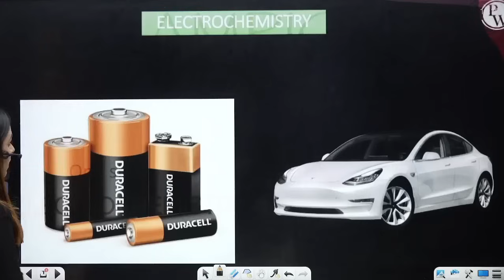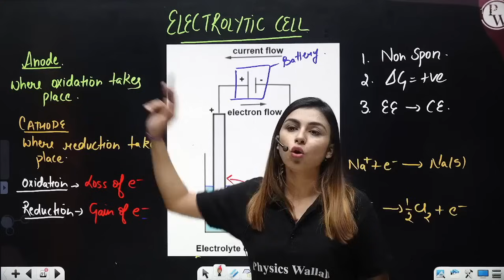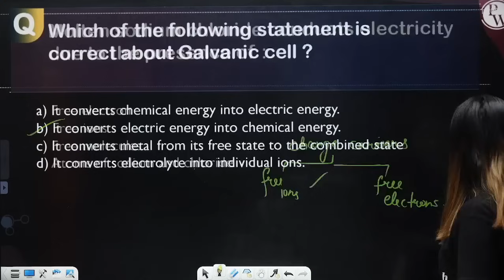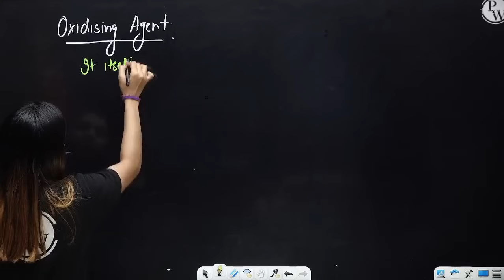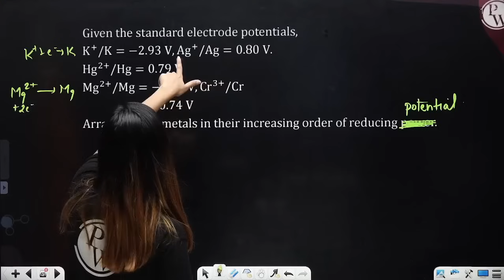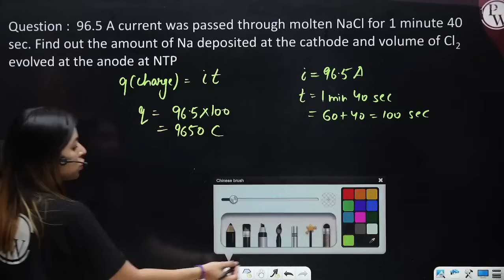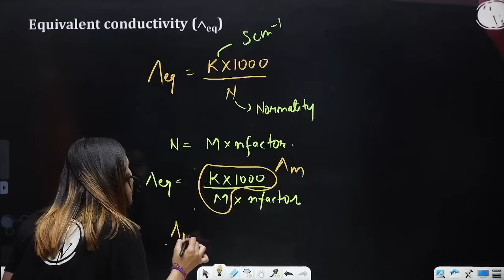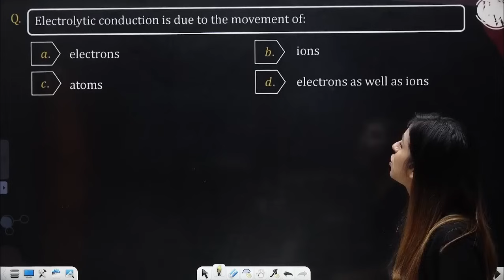Electro Chemistry - One Shot Lecture | CHAMPIONS - JEE/NEET CRASH COURSE 2022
📝 For complete notes of Lectures, visit Champions-JEE/NEET Crash course Batch in the Batch Section of PhysicsWallah App/Website.

In this ongoing Champions-JEE/NEET Crash course, Anushka ma’am of PhysicsWallah is explaining to you about ElectroChemistry.

•        Electrochemical cell
•        Electrolytic cell
•        Galvanic cell
•        Cell Notation
•        Oxidation and Reduction Potential
•        Oxidising and Reducing agent
•        EMF of cell
•        Standard Hydrogen Electrode
•        Electrochemical series
•        Nernst equation
•        Faraday’s law of electrolysis
•        Electrolysis
•        Kohlrausch’s law
•        Practice questions

There are many other important topics of Chemistry that we are going to cover in upcoming videos for JEE/NEET 2022 exam.

There are many other important topics of Chemistry that we are going to cover in upcoming videos of JEE/NEET 2022 exam.

🔴 Batch Details :-

• Entire Syllabus from the JEE/NEET point of view will be covered in one shot.